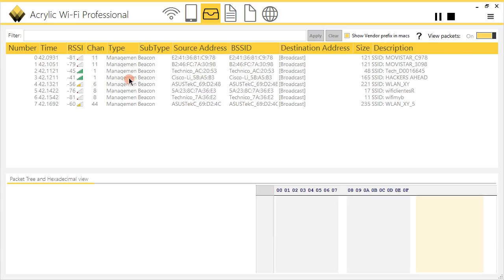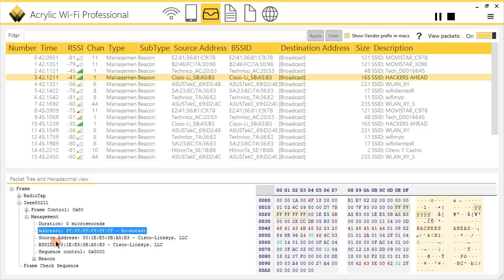Professional monitoring of access points and wireless networks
Wifi Acrylic Professional provides the needed information to carry out a diagnosis of the status and working conditions of the wireless infrastructure.

This Swiss army knife intended for administrators and IT people, provides a high-level view of the operation and status of the network, providing all the mechanisms to analyze thoroughly and in detail all the parameters involved in the wireless infrastructure.